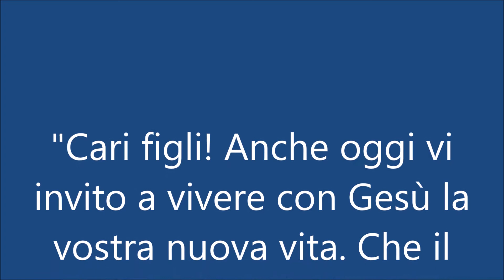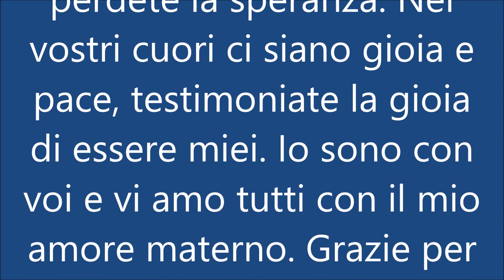Messaggio 25 Aprile 2018 da Medjugorje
Messaggio 25 Aprile 2018 da Medjugorje ( dato alla veggente Marija Pavlovic)